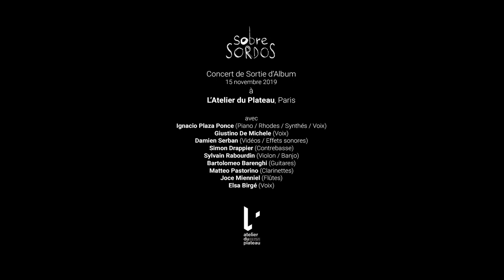"Little Peace" - Sobre Sordos Live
"Little Peace" lors du Concert de Sortie d’Album
15 novembre 2019
à
L’Atelier du Plateau, Paris

avec
Ignacio Plaza Ponce (Piano / Rhodes / Synthés / Voix)
Giustino De Michele (Voix)
Damien Serban (Vidéos / Effets sonores)
Simon Drappier (Contrebasse)
Sylvain Rabourdin (Violon / Banjo)
Bartolomeo Barenghi (Guitares)
Matteo Pastorino (Clarinettes)
Joce Mienniel (Flûtes)
Elsa Birgé (Voix)

Joseph Lavandier (son)
Pietro Rosso (installation lumières)
Alice Léonard (régie)

Zsolt Boros (caméra)
Benjamin Torres (prises de vue additionnelles)
Damien Serban (montage)

Un grand merci à Luigi Vega Vaccaro, Claire Tavernier,
Eva Colpacci, Cécile Babin et BIOMBOS pour leur aide.